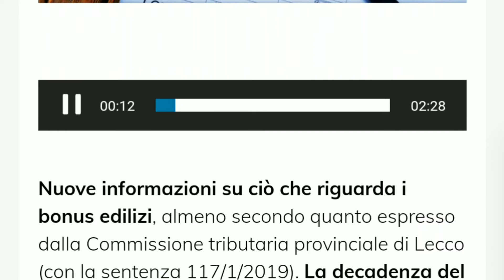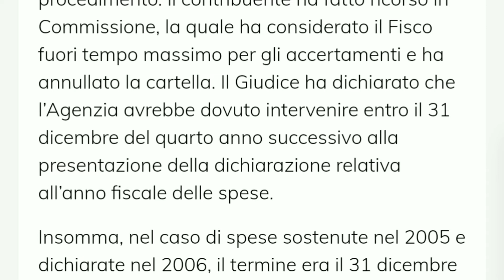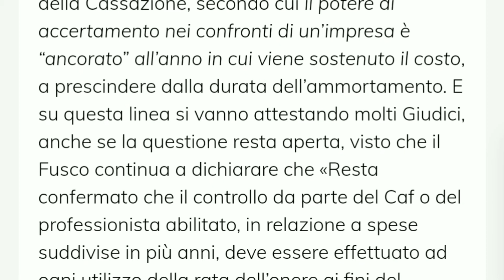Bonus edilizi: buone notizie sugli accertamenti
Nuove informazioni su ciò che riguarda i bonus edilizi, almeno secondo quanto espresso dalla Commissione tributaria provinciale di Lecco (con la sentenza 117/1/2019). La decadenza del potere di accertamento viene calcolata infatti dall’anno in cui sono state effettuate le spese di ristrutturazione sulla casa.

Nel caso quindi in cui abbiate effettuato dei lavori di ristrutturazione nella vostra abitazione, soggetti a bonus edilizi, il controllo e gli accertamenti dell’Agenzia non partono dall’anno indicato in dichiarazione dei redditi, ma dall’anno di realizzazione dei lavori. Un contribuente aveva infatti realizzato lavori tra il 2005 e il 2006 e a novembre del 2017 l’Agenzia aveva effettuato un controllo formale di Unico 2015: in questo modello viene detratta la decima rata delle spese del 2005 e la nona del 2006.

Il contribuente però non aveva più la documentazione, e così l’Agenzia ha iniziato il procedimento. Il contribuente ha fatto ricorso in Commissione, la quale ha considerato il Fisco fuori tempo massimo per gli accertamenti e ha annullato la cartella. Il Giudice ha dichiarato che l’Agenzia avrebbe dovuto intervenire entro il 31 dicembre del quarto anno successivo alla presentazione della dichiarazione relativa all’anno fiscale delle spese.

Insomma, nel caso di spese sostenute nel 2005 e dichiarate nel 2006, il termine era il 31 dicembre 2010. Si richiama cioè la sentenza 9993/2018 della Cassazione, secondo cui il potere di accertamento nei confronti di un’impresa è “ancorato” all’anno in cui viene sostenuto il costo, a prescindere dalla durata dell’ammortamento. E su questa linea si vanno attestando molti Giudici, anche se la questione resta aperta, visto che il Fusco continua a dichiarare che «Resta confermato che il controllo da parte del Caf o del professionista abilitato, in relazione a spese suddivise in più anni, deve essere effettuato ad ogni utilizzo della rata dell’onere ai fini del riconoscimento della spesa».

Una buona notizia soltanto a metà insomma per chi ha effettuato lavori su cui poi ha ottenuto dei bonus edilizi. Continueremo a tenervi aggiornati sulla questione.